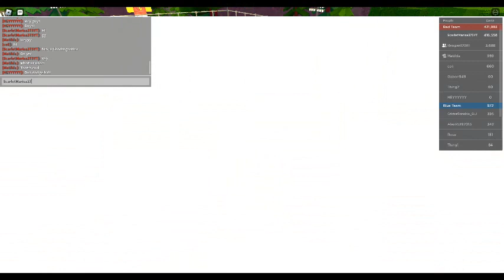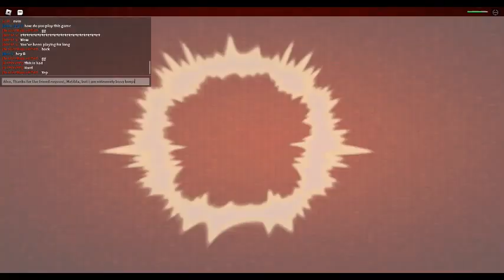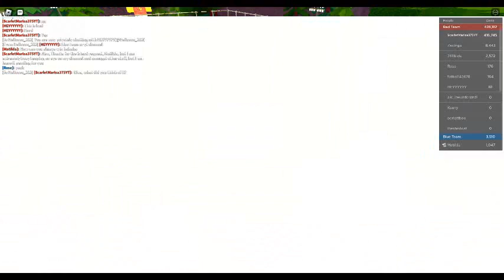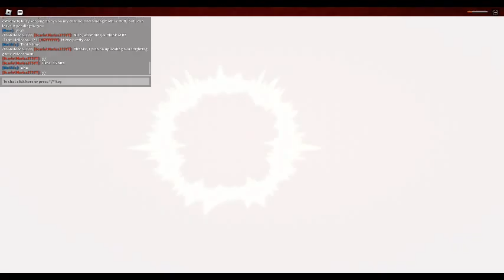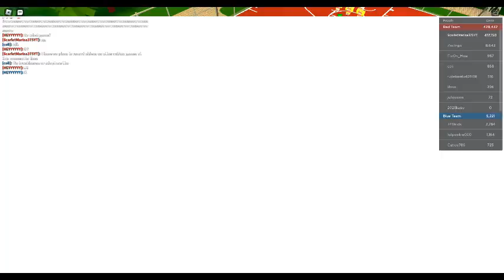ROBLOX Dodgeball Episode 784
My brother had left, 7 Kos, 15 hits, my best performance upto date, and there's nothing to get pissed off over me getting so many MVPs in a row, I'm just match-focused most of the time, and also, "You sound like google translate having a mental breakdown, what do you need help with?", I can't believe I just made a google translate reference to this kid who was going mental at his keyboard